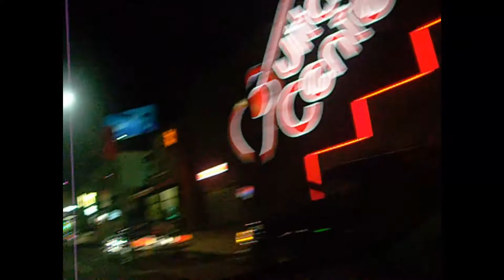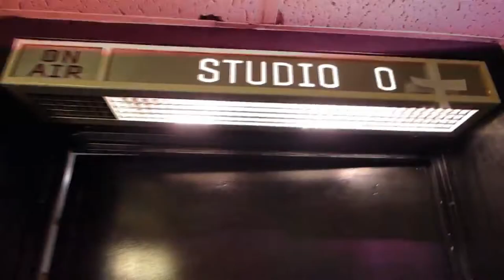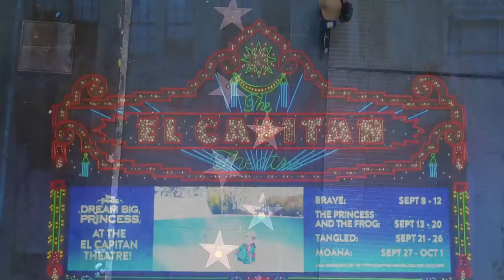Pt.3 Classic LOVELINE -Top 10 - Best Moments - The Adam Carolla Years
"Who's No. 1?"
Arguably the Best Moments in LOVELINE history!
 +  Adam as Mr. Birchum @ KROQ/Kevin&Bean  BONUS Tracks!!!
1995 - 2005, the Adam Carolla years - Pure Hall of Fame Quality!

It was either age restriction or get blocked by YT. Because it contains sexually oriented, possibly offensive, adult content. Listener discretion is advised.

PLUS: If you roll deep as an Adam fan, you might also like this tribute to his agent James "Babydoll" Dixon: